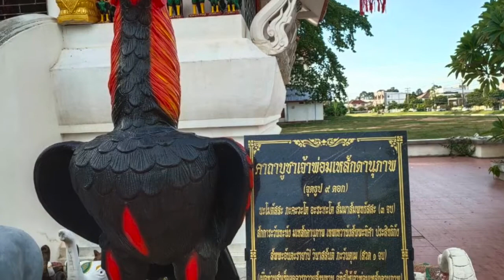มาลากุล ธงยศ สวนอินทผาลัม บึงพลาญชัย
เที่ยวสวนอินทผาลัม ที่อำเภอเกษตรวิสัย และบึงพลาญชัย  ที่จังหวัดร้อยเอ็ด กับ มาลากุล ธงยศ